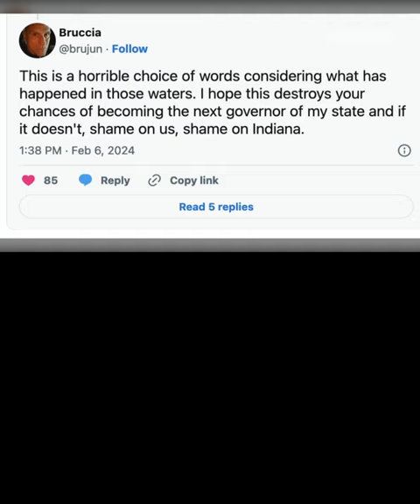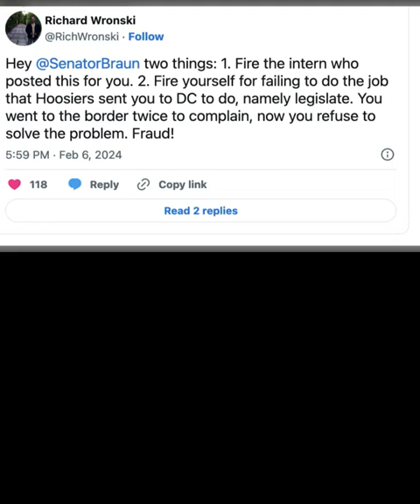What did Senator Mike Braun say on social media?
Republican leaders have said Biden's legislation would fail to secure the border and would "incentivize more illegal immigration."